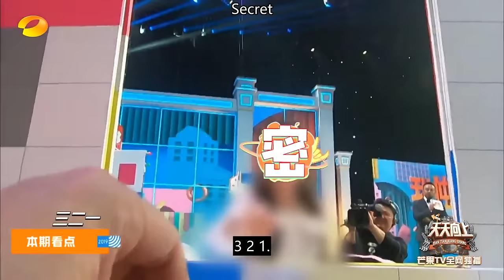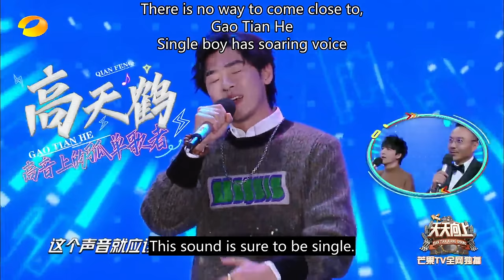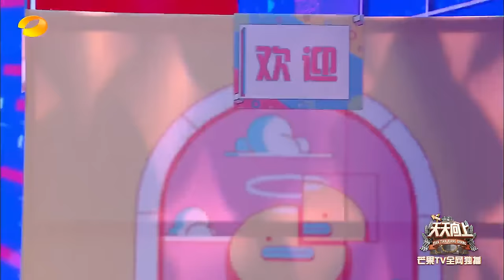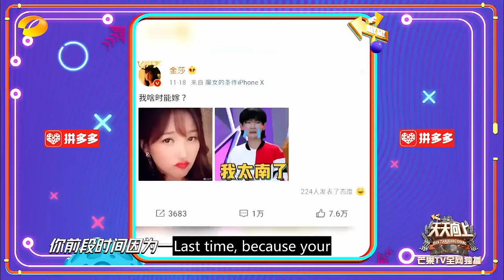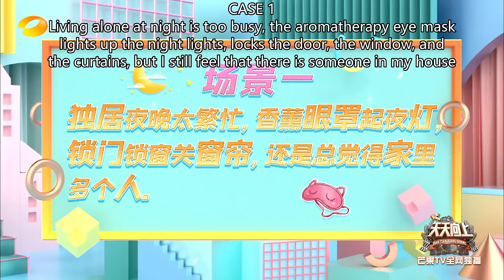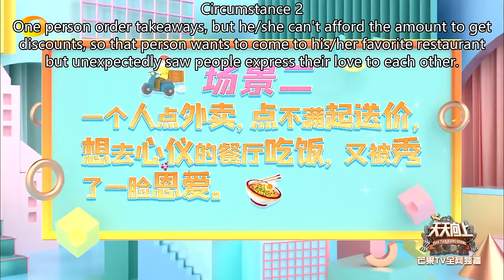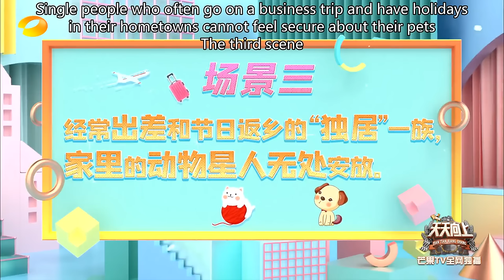Day Day Up 20191222 —— Wang Yibo Talks About Why He Is Single!【MGTV English】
Synopsis:
Day Day Up is a popular Chinese talk show broadcast on the Hunan Television. The show is co-hosted by Wang Han, Da Zhang Wei, Qian Feng, Wang Yibo. It has drawn great attention from the public especially student groups and other young people for its humor, style, and the public figures who appear as guests.